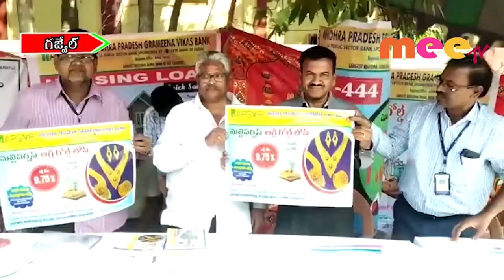హౌసింగ్, గోల్డ్ లోన్ పై ఏపీజీవీబీ ప్రత్యేక స్టాల్//25.11.2019//meetv news//